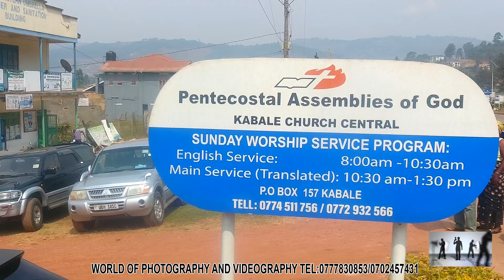AMOS WEDS SHEILA DATE:06/07/2024CHURCH:PAG CHURCH VENUE: AGABA CENTER ##(World Of Photo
AMOS WEDS SHEILA
DATE:06/07/2024
CHURCH:PAG CHURCH
VENUE: AGABA CENTER
##(World Of Photography And Videography)